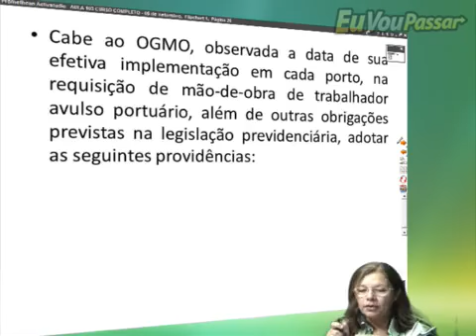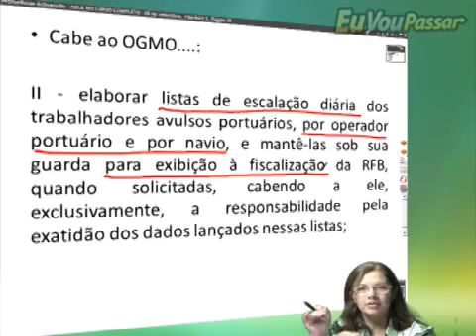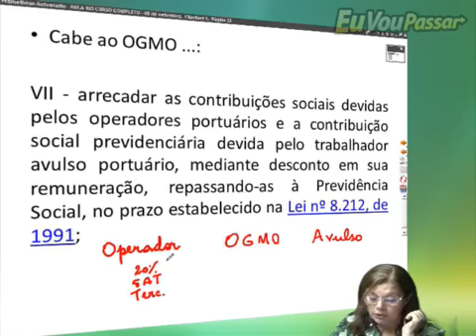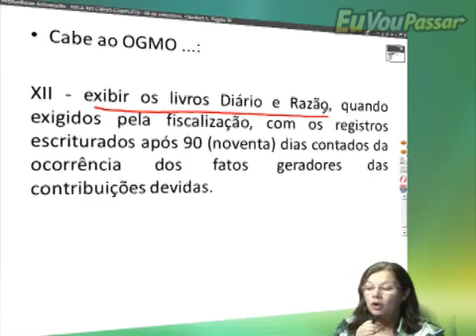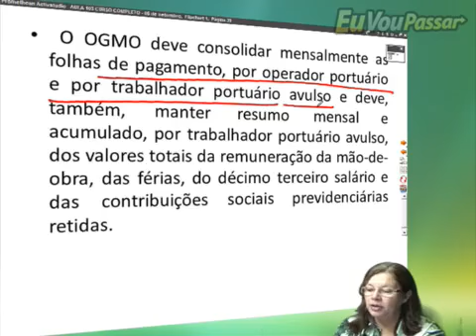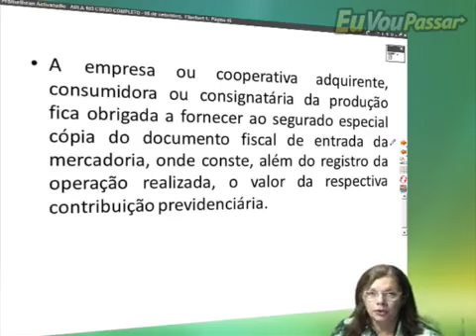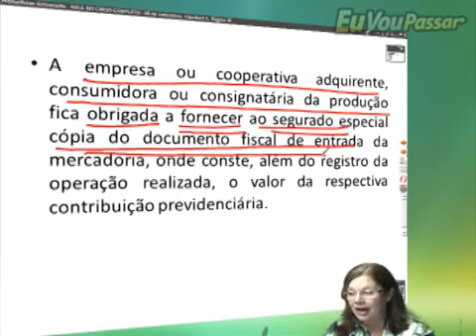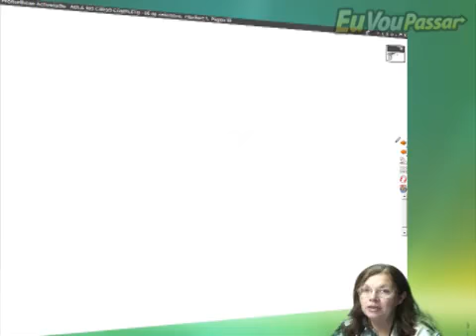cecilia previdenciario legisprev 162 low